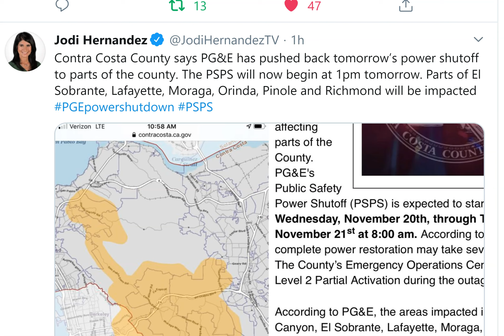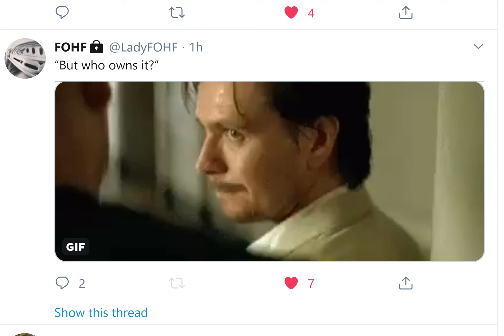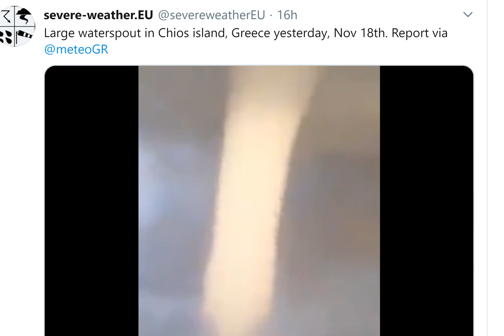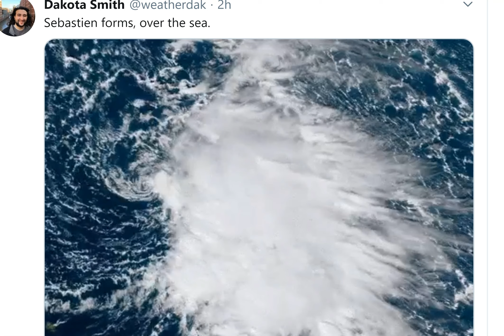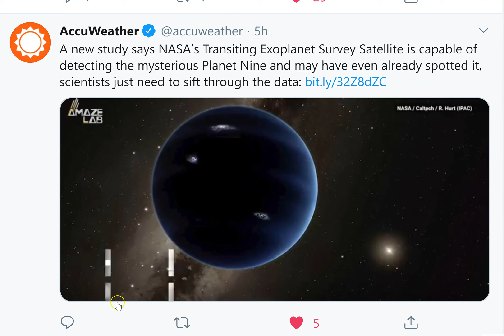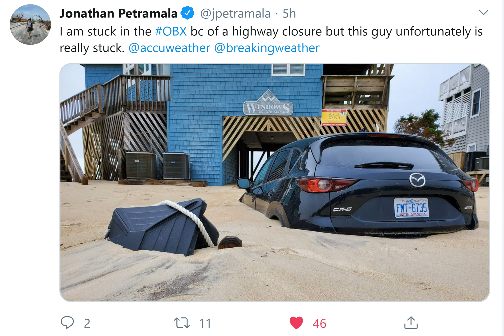Big storm going Coast to coast: Arizona tornadoes? + Europe Troubles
T LEWISON
5430 BIRDWOOD RD. #416
HOUSTON TEXAS 77096